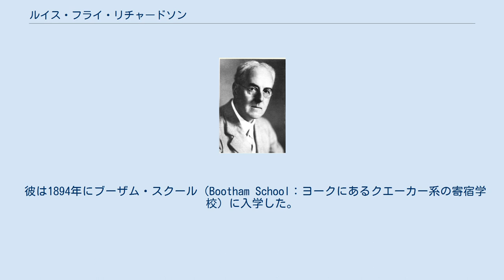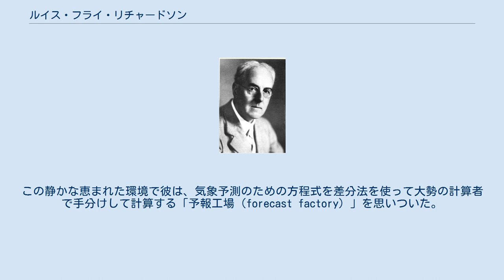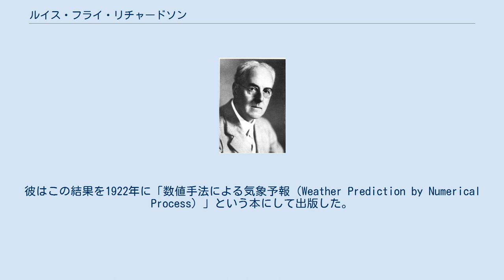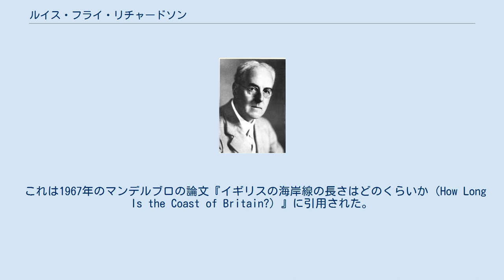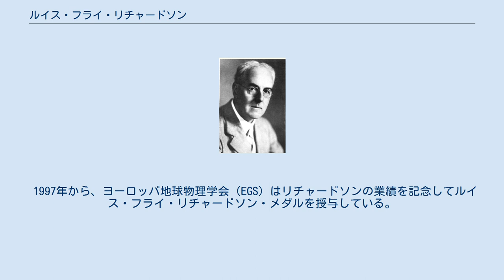ルイス・フライ・リチャードソン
ルイス・フライ・リチャードソン ルイス・フライ・リチャードソン（Lewis Fry Richardson、1881年10月11日 - 1953年9月30日）は、イギリスの数学者・気象学者・心理学者。
数値解析による天気予報と並列計算の予言となった「リチャードソンの夢」や、マンデルブロによって引用されフラクタル研究の嚆矢とされる海岸線や国境線の長さの調査で知られる。
 リチャードソンは1881年10月11日にイギリスのニューカッスル・アポン・タインでデイヴィッド・リチャードソンとキャサリン・フライの7人の子供の1人として生まれた。
一家は敬虔なクエーカーで、そのことが彼にも大きく影響することになる。
 彼は1894年にブーザム・スクール（Bootham School：ヨークにあるクエーカー系の寄宿学校）に入学した。
　1898年にはDurham College of Scienceに入学して数学、物理学、化学、動物学と植物学を学んだ。
　1903年、彼はケンブリッジ大学のキングス・カレッジを卒業した。
1905年からアベリストウィス大学の教職、1912年からマンチェスター工科大学（現マンチェスター大学工学部）の教職など、いくつかの職を転々とした後、1913年にイギリス気象局のEskdalemuir測候所の所長となった。
 クエーカーとしての信念により、リチャードソンは平和主義者でもあった。
彼は良心的兵役拒否者として第一次世界大戦への従軍を拒否し、1916年から1919年までフランス軍の歩兵部隊で看護兵として友軍救急任務に就いた。
戦後彼は気象局に復職したが、その職場が1920年にイギリス空軍省に吸収されたので辞職した。
1926年王立協会フェロー選出。
 リチャードソンは気象学に興味を持ち、微分方程式を離散化して数値的に解くこと（数値解析）による天気予報、すなわち現在使われている数値予報の原理を思いつき、実際にその計算を行った。
大戦中に集めたデータを用いたが、当時の計算技術の制限のためにわずか6時間の予報に2ヶ月かかり、しかも数値の処理に問題があったため予報は失敗に終わった。
1922年に彼は著書の中で「64,000人の計算者を巨大なホールに集めて指揮者の元で整然と計算を行えば実際の天候の変化と同じくらいの速さで予報が行える」と見積もった。
「リチャードソンの夢」と呼ばれるこの構想は、コンピュータにより1970年代に実用化され、またその後の並列HPC技術とその応用（すなわち、自然現象の計算はその多くが並列化可能である、という原理）を見事に予言したものと現代では評価されている。
 リチャードソンは、1913年にスコットランドの片田舎にあるイギリス気象局の地磁気と気象の観測所であるエスクデールミュア（Eskdalemuir）観測所の所長となった。
この静かな恵まれた環境で彼は、気象予測のための方程式を差分法を使って大勢の計算者で手分けして計算する「予報工場（forecast factory）」を思いついた。
彼はこの工場について、高い演壇に腰掛けた指揮者がオーケストラの演奏会のように指揮して、巨大なホールに収容された計算者に気象予測の計算を同期して行わせる状況を想像した。
彼はこの構想を進めるに当たって、気象予報の実現方法は異なるが、同じように物理方程式を用いた気象予報を研究していたヴィルヘルム・ビヤークネスの本を参考にした。
 第一次世界大戦が本格化すると、リチャードソンは強い平和主義者であったがゆえに戦場の体験を求めた。
彼は1916年にわざわざ所長の職を辞して、救急支援隊（Friends Ambulance Unit）に志願して、砲弾が飛び交うフランスの戦場で救急車を運転して負傷者を運んだ。
彼はこの環境の中で気象予測のための方程式を差分法を使って、格子状に分割したヨーロッパを対象にして一人で気象の数値計算を行った。
計算の初期値には、ライプチヒ大学地球物理学研究所が発行した国際高層気象観測日の観測データを用いた。
彼は1910年5月20日午前4時から6時間後の大気変数の時間変化を、6週間かかって計算した。
彼の計算式は原理的には正しいはずだったが、計算で出た気圧変化は145 hPaという値という非現実的な値となっ...